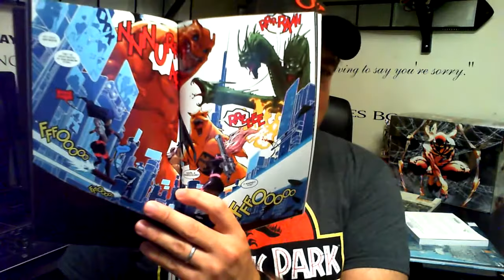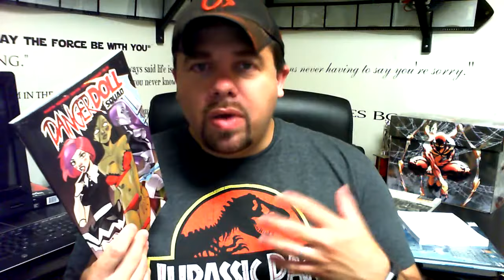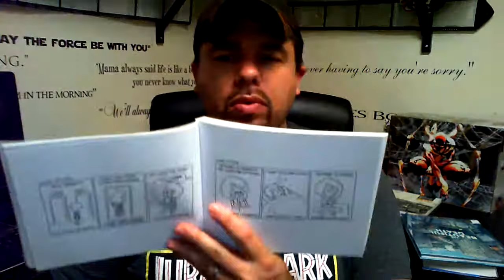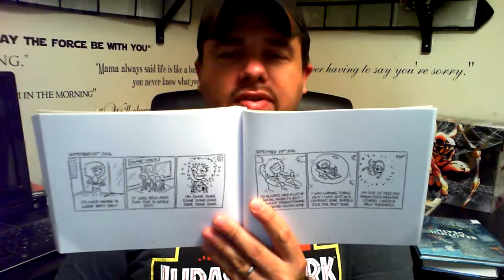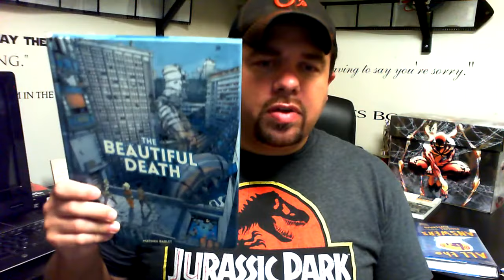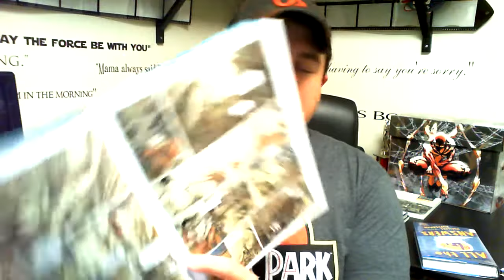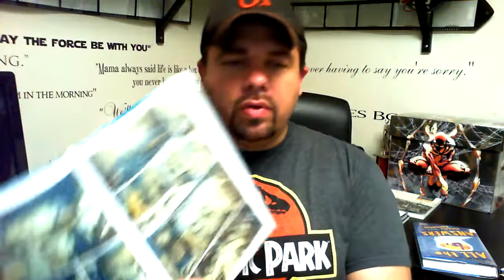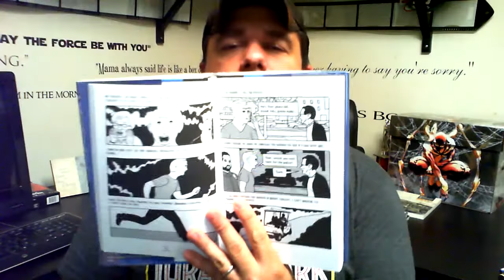Graphic Thoughts 5: A Range of Experiences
Books discussed on this week:

All the Answers by Michael Kupperman
The Beautiful Death by Mathieu Bablet
Danger Doll Squad by Jason Martin, Dan Mendoza, Bryan Seaton, Winston Young, and Marco Maccagni
Super Late Bloomer by Julia Kaye